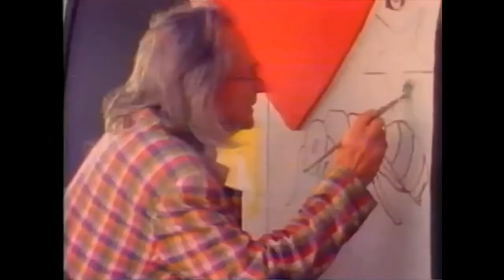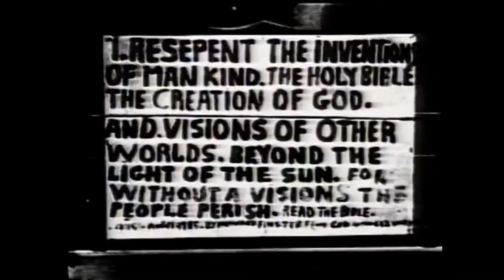Newsboys - Victory Videos #1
Ironically, Peter has the longest hair in the band here.